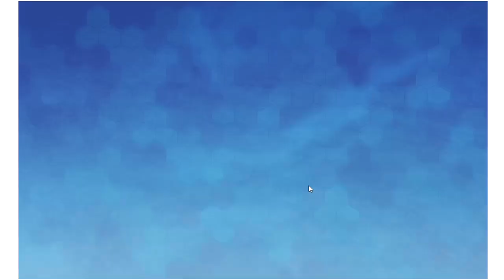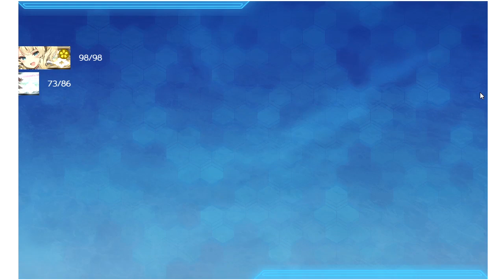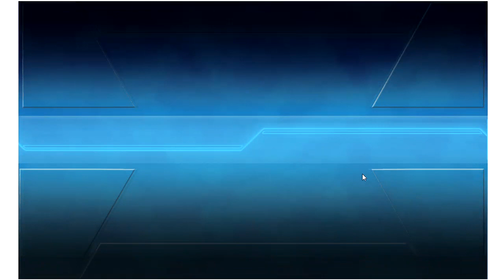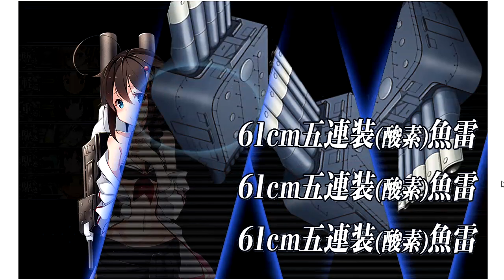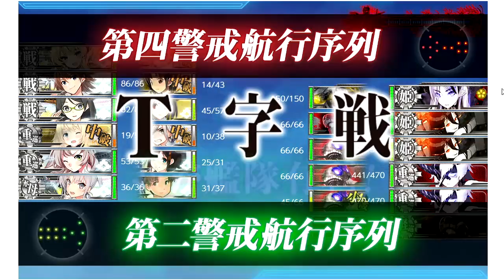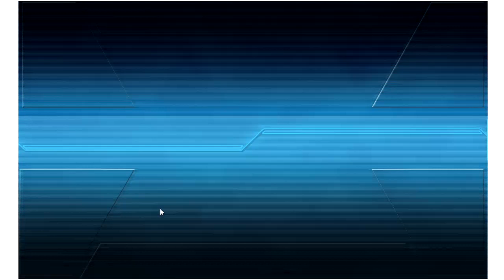-艦これ- 梅雨&夏イベント2020 - E-6(甲)p2【鉄底海峡の死闘】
消血挺順 然後 卡斬卡了兩小 干... Nelson要留在E7(還是想拚甲拿鬆餅機 畢竟我不是戰果提督 好裝備(新玩具?)有機會能拿就拿)
不過我看還是乖乖刷個陸航熟練跟破甲(雖然增傷1.1倍 不過只對王有用 實在有點懶...)再打好了QQ